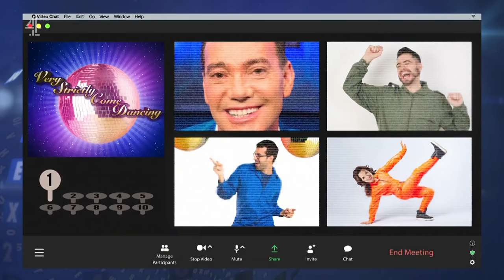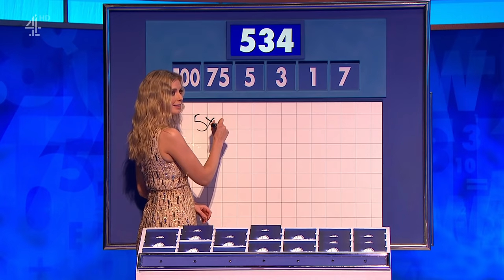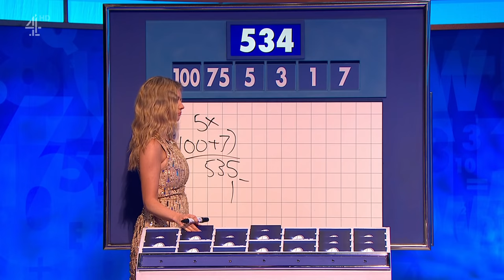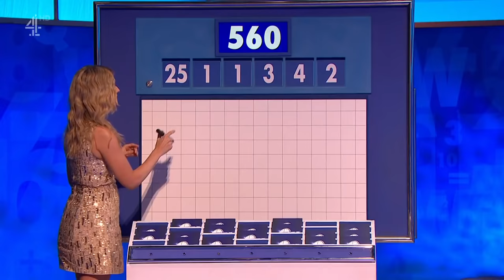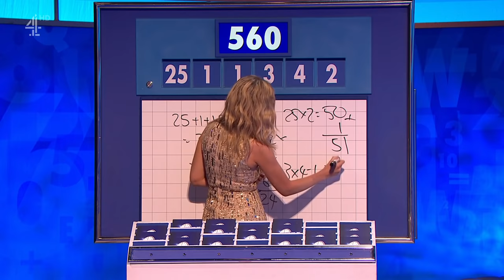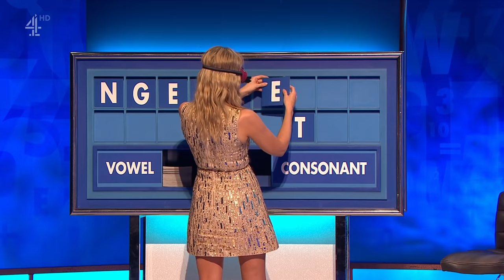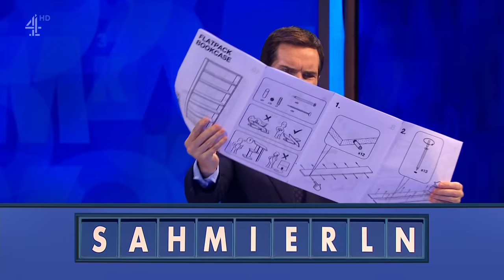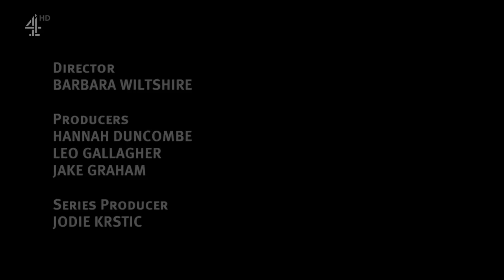8 Out of 10 Cats Does Countdown - S21E06 - 18 February 2021